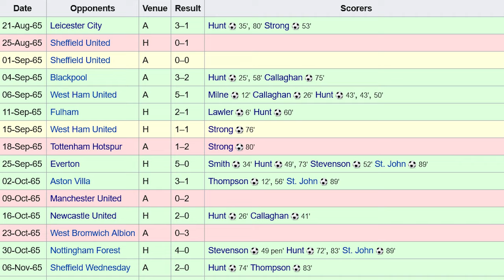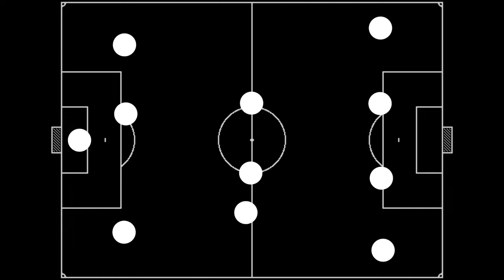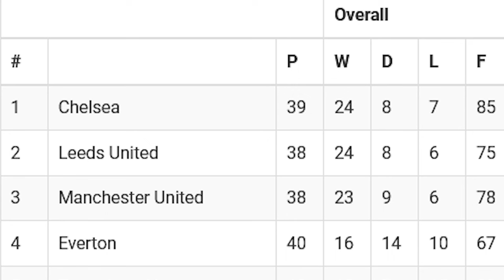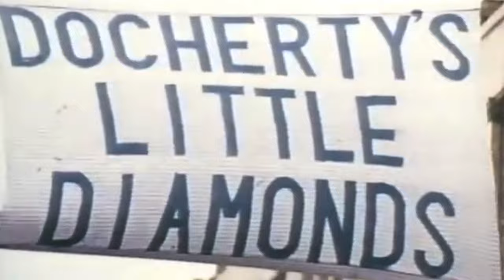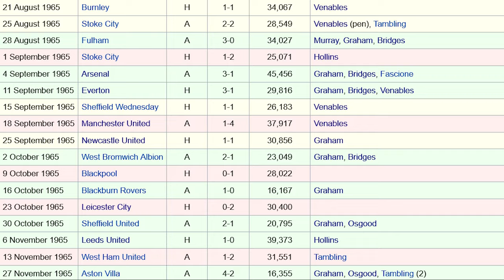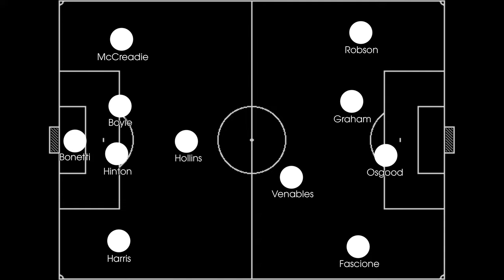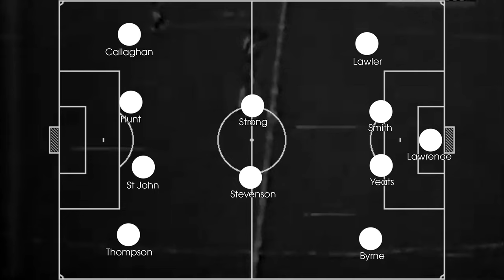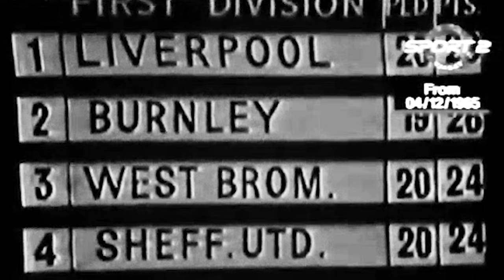A Tactical History of Liverpool, Episode 6: Chelsea – Liverpool 1965, Football League 65/66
Despite keeping the squad as it was, Liverpool would start the 1965/66 season much better than they had the previous one. By the time they went away to Stamford Bridge in December, they were already top of the league, on a six-game unbeaten run.

Their opponents Chelsea had been title challengers and League Cup winners under Bill Shankly's friend Tommy Docherty the previous season, however an incident after losing to Liverpool at Anfield saw a scandal erupt, and things wouldn't be quite the same for the Blues.

0:00 Liverpool's start to 65/66
0:55 Tommy Docherty's Chelsea Diamonds
4:11 The Blackpool Incident
6:17 Line-ups
7:06 Chelsea's defensive strategy
9:24 Chelsea early success
9:53 Liverpool take control
12:07 BBC broadcast troubles
12:42 Liverpool win